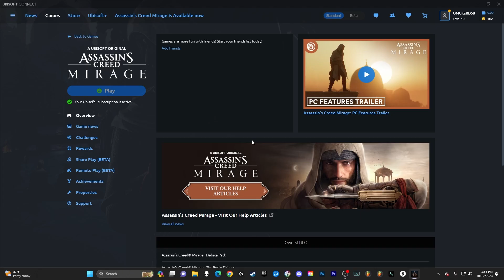ASSASSIN'S CREED MIRAGE Part 15 - DEN OF THE BEAST